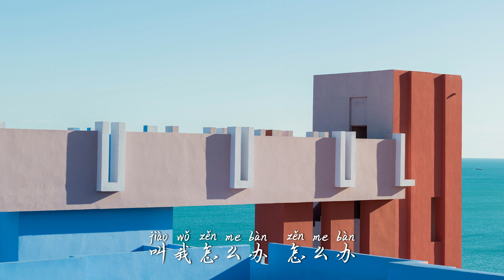Vinida (万妮达) - BingYiLin冰淇淋 像六月天当午的太阳